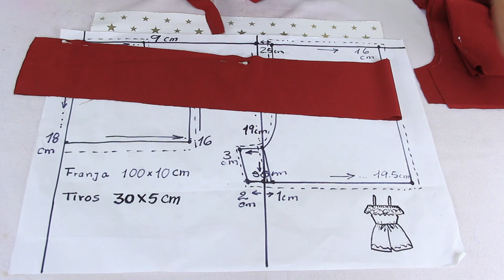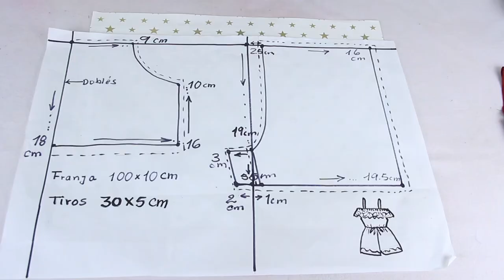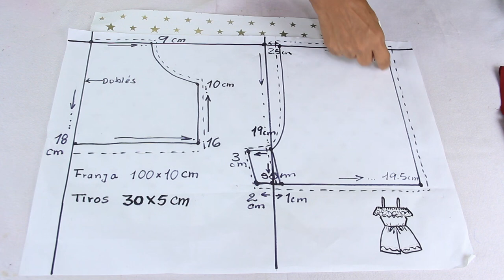✅️ Corta y cose LindoEnterizo para niña en pocos pasos simplificados.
✅️ Corta y cose Enterizo para niña en pocos pasos simplificados.